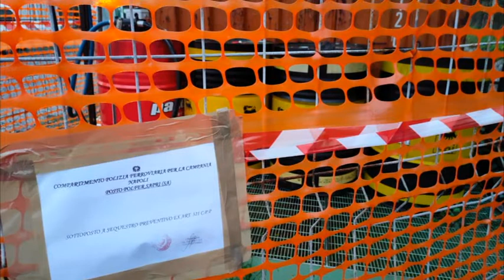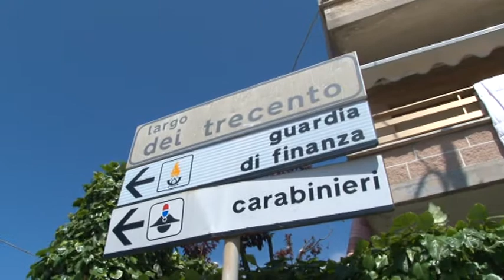SEQUESTRO CANTIERE CANALE SAPRI 4NOV